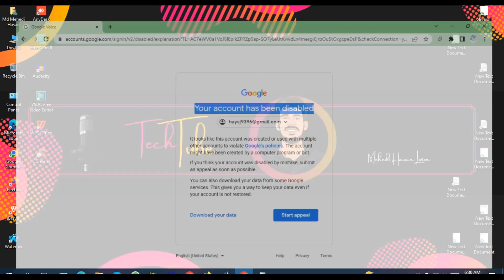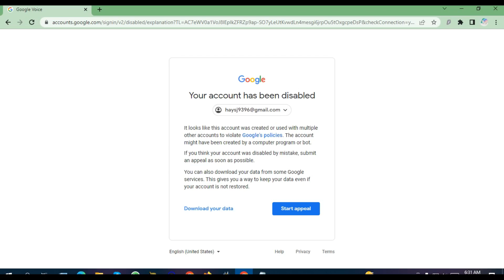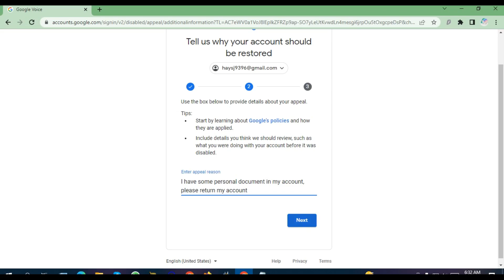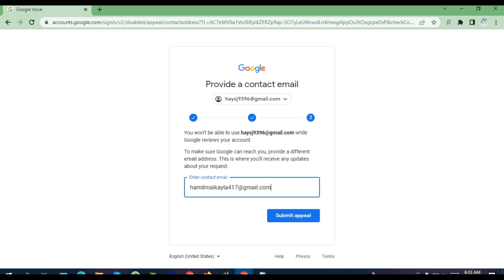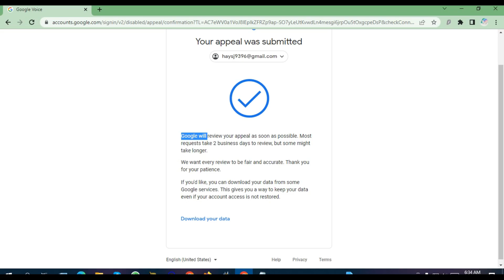Disabled google Voice back নিয়ে আনুন সহজ পদ্ধতিতে, Recover Disabled Google Voice/GV & Gmail Account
Disabled google Voice back নিয়ে আনুন সহজ পদ্ধতিতে, How To Recover Disabled Google Voice & Gmail Account , Gmail / GV Disable Account Recovery 2022 - ভিডিওটি না টেনে পুরোটা দেখুন ।

appeal reason massage: I have some personal document in my account, please return my account

disable google voice
google account disabled due to age
google account disabled due to suspicious activity
google account disabled due to policy violation
disable google gmail account
enable disabled google account
disabled google account form
how to recover disabled gmail account,
1.gmail account disabled how to
enable
2.gmail account disabled
3.google voice account disabled how to
enable 2022
4.gmail account disabled due to
policy violation
5.gmail account disabled problem solved 2021
6.gmail account disabled how to
enable new trick 2021
7.gmail account disabled how to
enable 2021